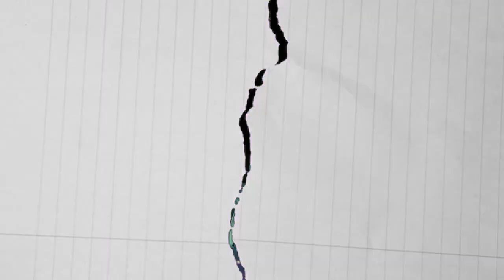TKK TONY - Who Want It ft TKK DRECO (Official Music Video) LONGLIVETKKDRECO​